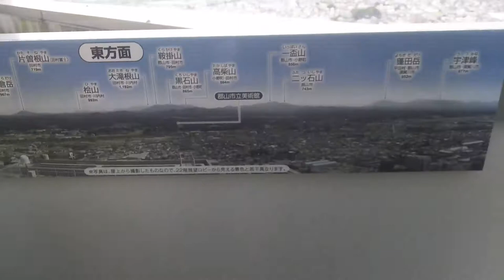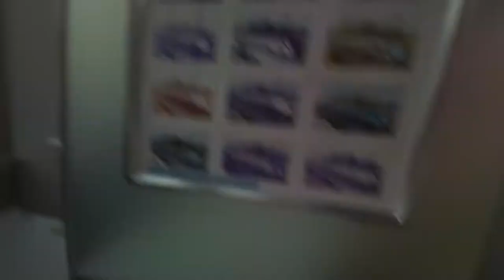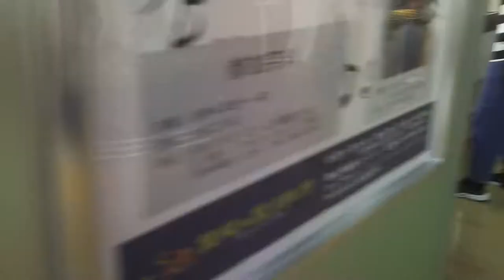郡山タワーからの景色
2018年9月2日(日)15時頃